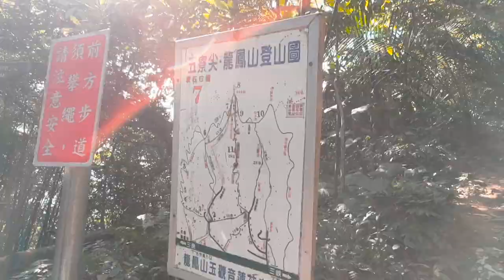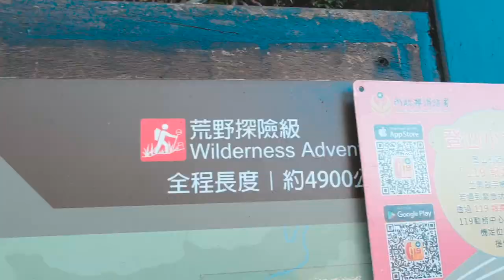小百岳等級的荒野探險級郊山！三峽五寮尖登頂！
爬到快崩潰Q_Q